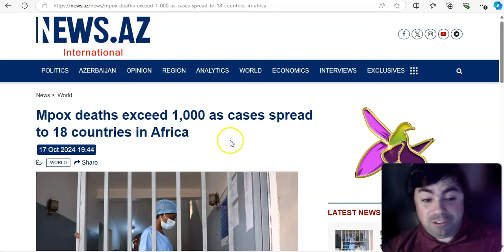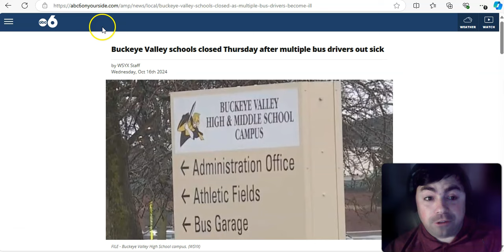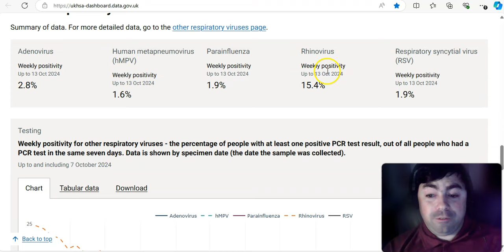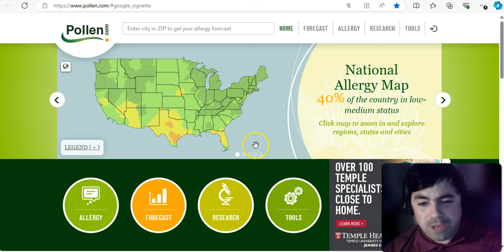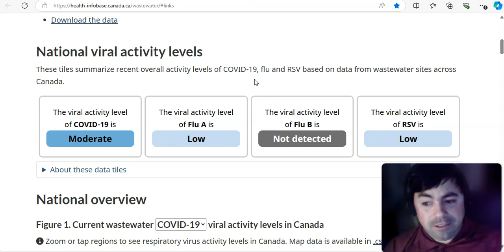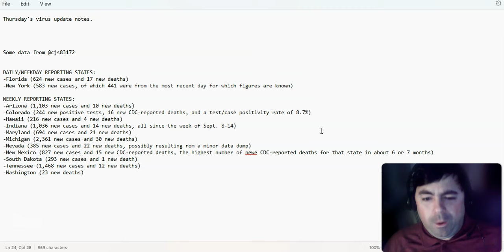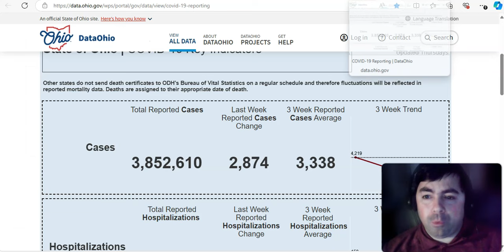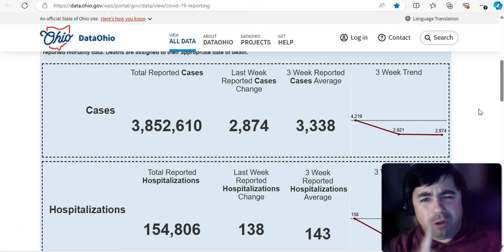Thursday's Virus Update: This Week's Look at the UK And New State Data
The Thursday edition of the virus update with the latest news and data on the ongoing Covid pandemic and other viruses.